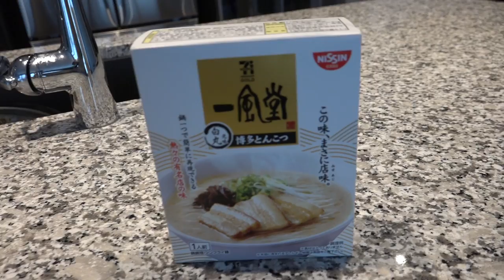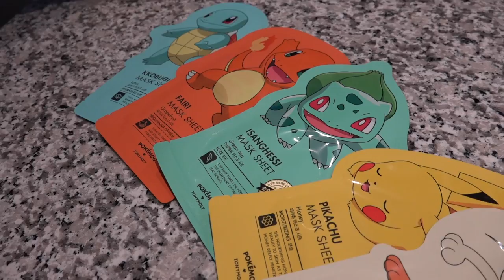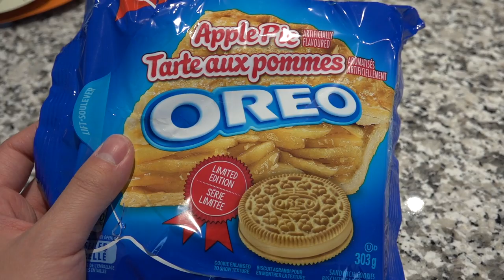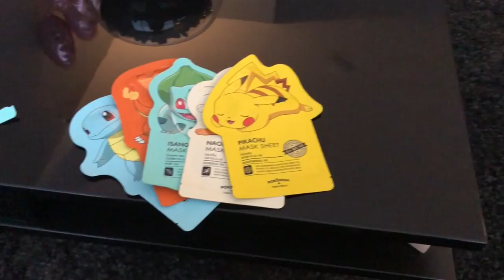We Got SCAMMED by the NEW POKEMON HYPE!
Our love for Pokemon got us a tiny bit scammed and baited us into buying some silly Pokemon stuff, but it's still pretty gimmicky!

We revived Geek Dosage for over a month now and we have tons of videos to do. We got products coming in all the time, so we're constantly on the filming/editing grind.

A lot of gimmicky stuff we're going to try out, like the CLEAR milk tea (say what...) and some of the most amazing instant noodles you can find in the world.

Tons of more videos on the way and don't forget to let us know what you want to see in upcoming videos!